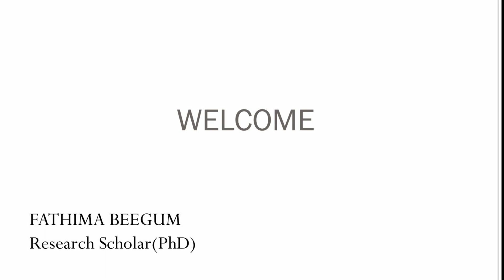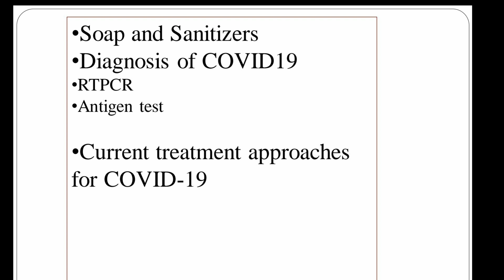Kerala PSC DME, DHS,Gov Analyst interview preparations. COVID_19 related questions part 2